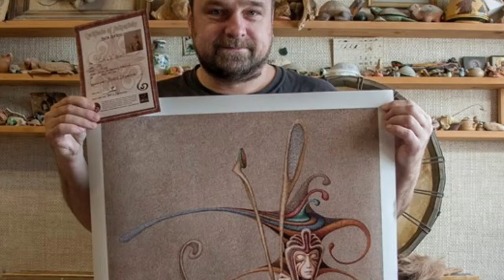Fine Art Print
Boris Indrikov Gallery